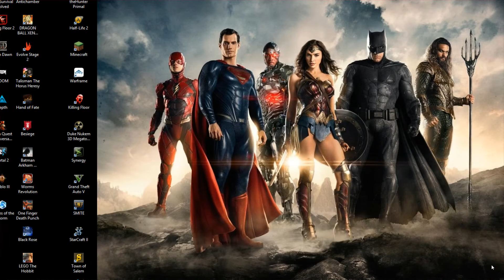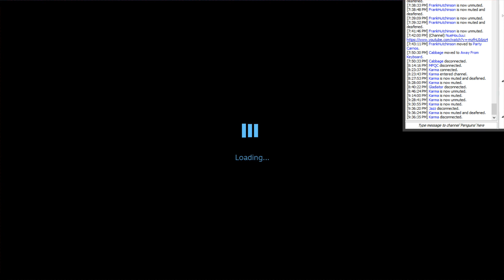Resident Evil p14